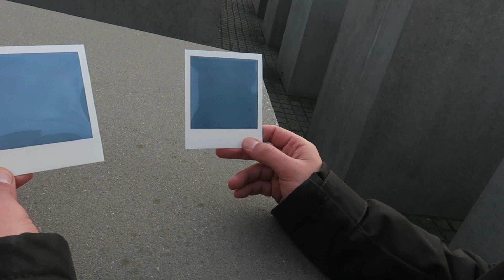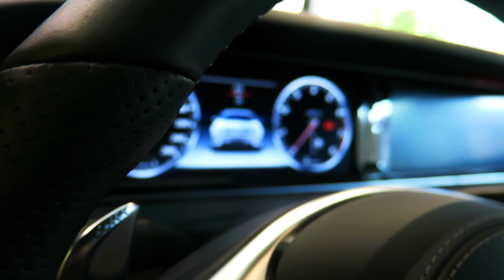Bei 40 KM/h Windstärke auf einem Heißluftballon?! +Carporn Mercedes S Klasse Coupé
Mein Setup:

Externe Festplatte

Heiße Niclas

Komme aus Berlin

Ich mache Vlogs

Was ich mir wünschen würde:

Irgendwann die 1000 Abos
Ein Abo von dir xD
Ein Like von dir xD